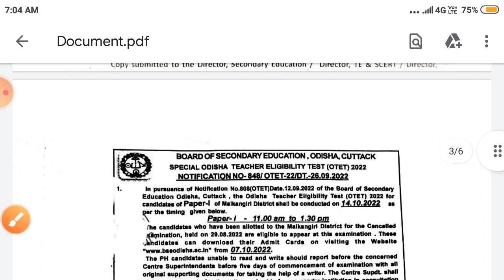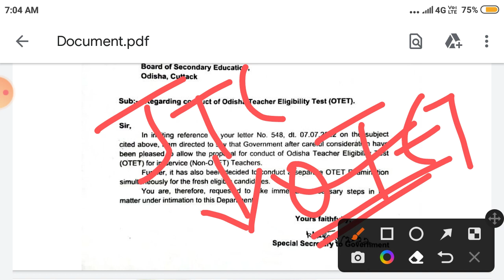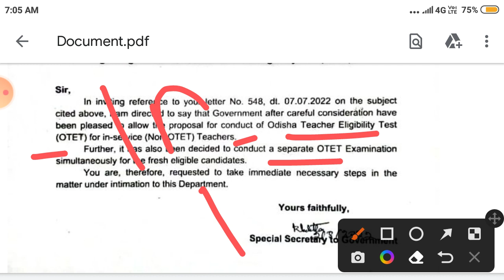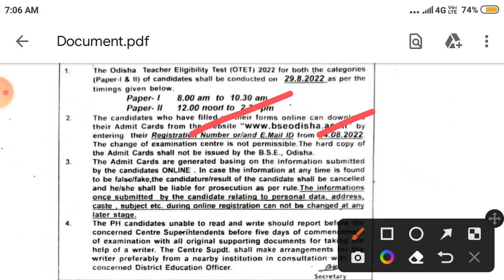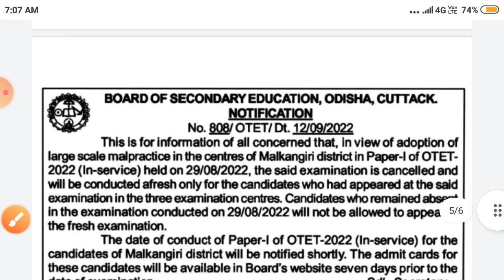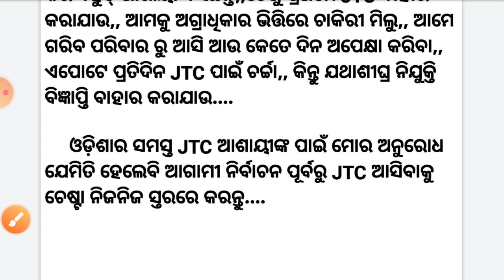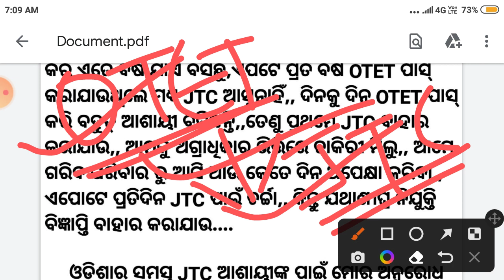ପ୍ରଥମେ JTC ପରେ OTET EXAM କରିବାକୁ ମୁଖ୍ୟମନ୍ତ୍ରୀଙ୍କ ପାଖରେ ଦାବି । OTET NOTIFICATION VERY SOON ....